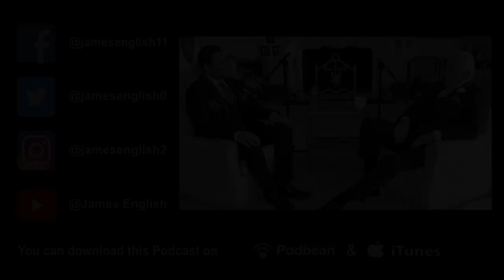Billionaire Dan Pena tells his story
James speaks to Billionaire Dan Pena about his life.